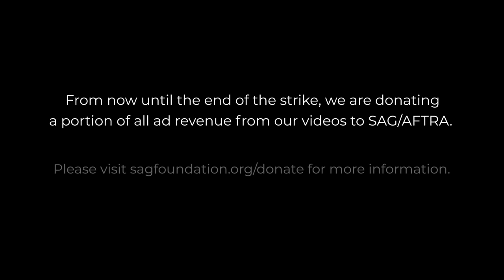Harry Potter and the Chamber of Secrets - Group Reaction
We got another one for you!! Watch The Normies react to Harry Potter and the Chamber of Secrets!! Stay until the end for the post movie discussion!

FUN STUFF!!